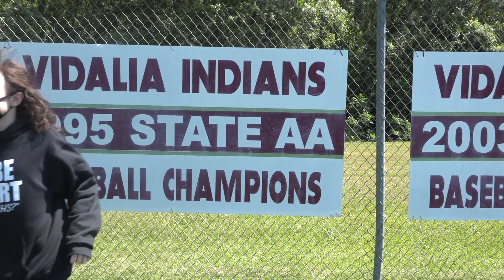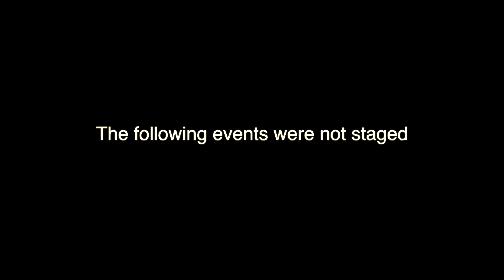TRIBE REPORT 4-20-21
We dropping dollars just to see out here y'all. Good luck to our baseball and track teams today!